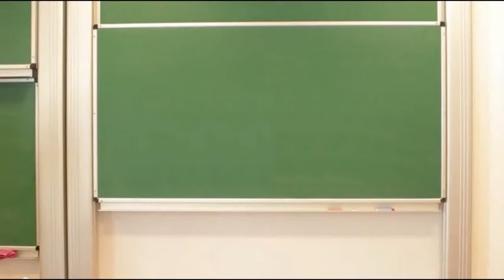How to build a durable bridge?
Every constructor builds a model of a bridge to test its strength.
Architect Chris Woodcock tells children why not every bridge can carry the weight of a train. He invites students for the lesson made available by WhyBlueSky

Building a durable bridge is children's' task for this lesson.

Speaker: Chris Woodcock
Interview: Agnieszka Żarnowska
Shooting: Witold Dajek
Editing: Witold Dajek